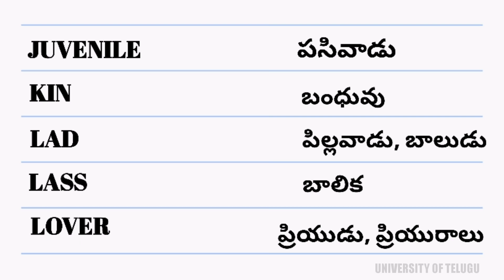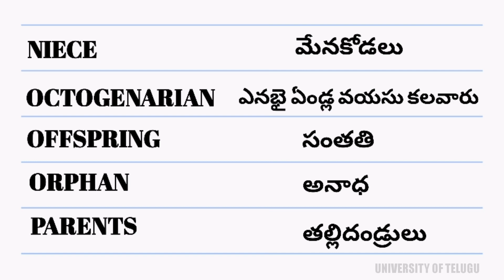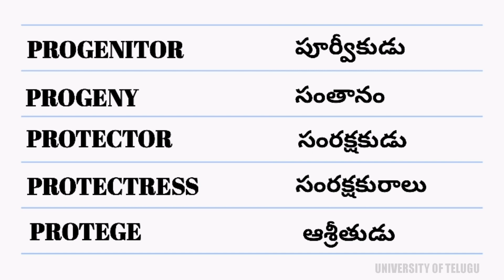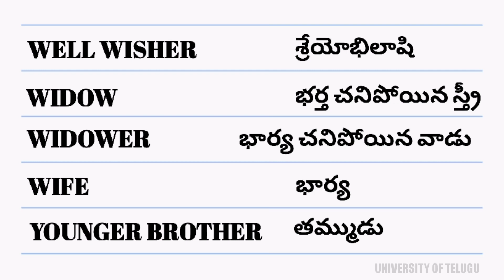|| RELATIONSHIP NAMES || DAILY USED WORDS ENGLISH THROUGH TELUGU || @UniversityOfTelugu ||